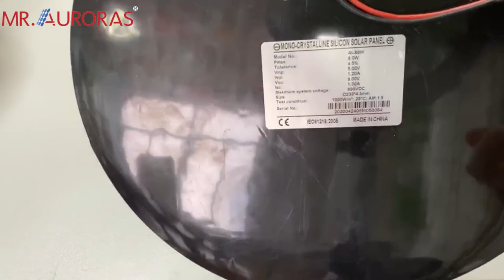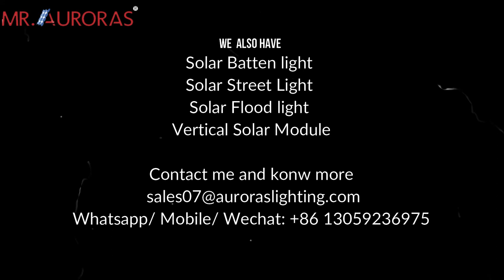RGBW Solar Bollard light-ARES with remote control for garden park street beach lane party holiday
By: Elle Chan
Whatsapp/ Mobile/ Wechat: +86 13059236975

ARES solar wall mounted light is a latest innovation model developed on the basis of Ares solar bollard light, but to be installed on wall. With high power
solar panel 6.2W, it gives a high brightness up to 260lm with white color. With the help of 2.4G remote control, an colorful night can be created easily with
fantastic lighting . It can be mounted on house front, or garden wall, or entrance wall, balcony, etc ...